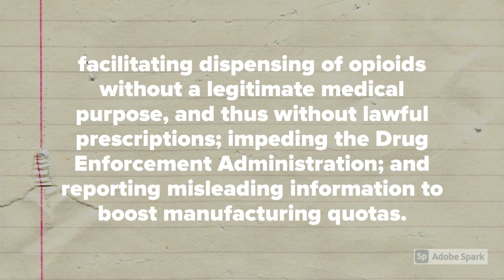Purdue Pharma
Pharma world.  They prefer to sell and promote medication.